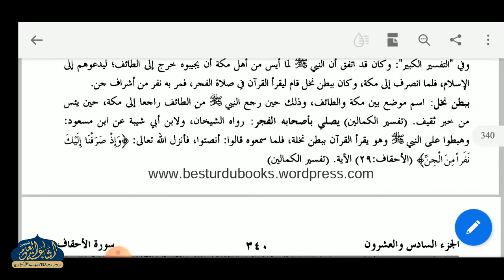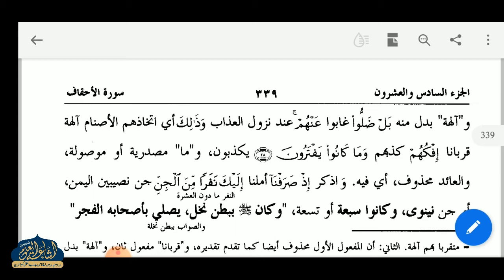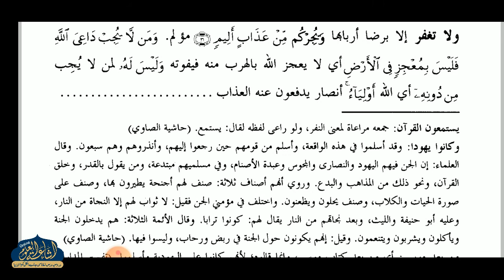JALALAIN PARAH 26 | DARS 06 | ARABIC 6 | MAULANA MURSHID SAHAB | ISHAATUL ULOOM ONLINE